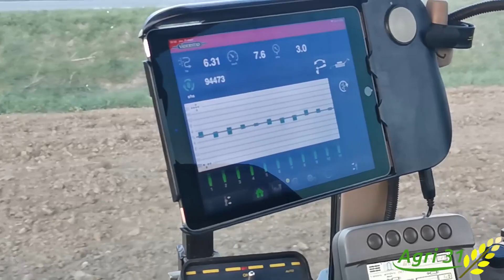🇫🇷VÄDERSTAD TEMPO V11& JOHN DEERE 6830 PREMIUM EN PNEU LARGE à l’ETA RIPOLL GUILLAUME 🌽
Aujourd'hui on se retrouve  dans le sud de la France à l’ETA Ripoll Guillaume en Haute-Garonne pour ce chantier de semis de maïs 🌽  XL dans les Coteaux du Tarn  on y retrouve un John Deere 6830 premium suivi d'un semoir monograine väderstad  tempo V11 .Quoi de mieux pour rapporter de magnifiques images de ce chantier de préparation de semis de maïs 2021

materiel:
Drone : mavic platinum
stabilisateur pour téléphoner: dji osmo
logiciel de montage: première pro